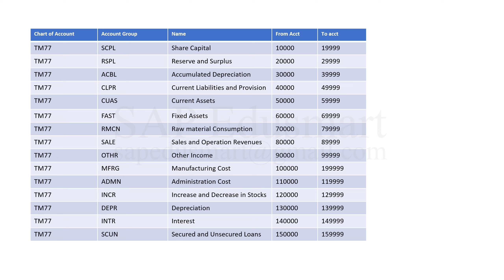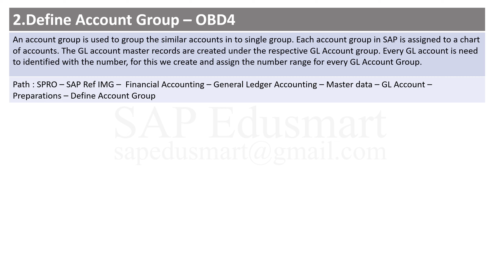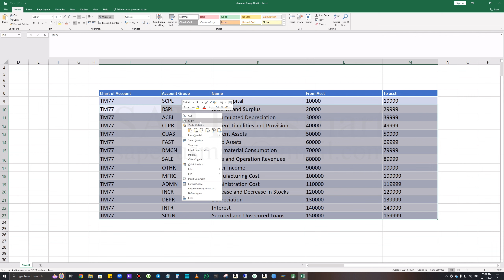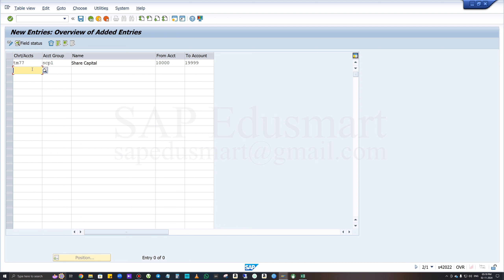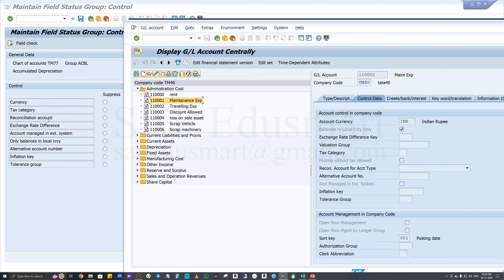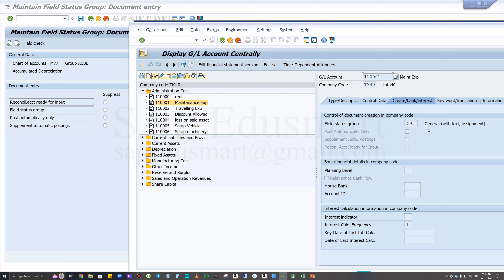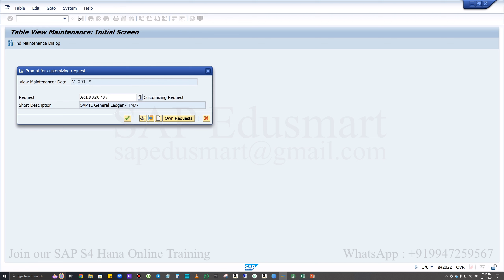What is Account Group in SAP l General Ledger | SAP S4 Hana Finance